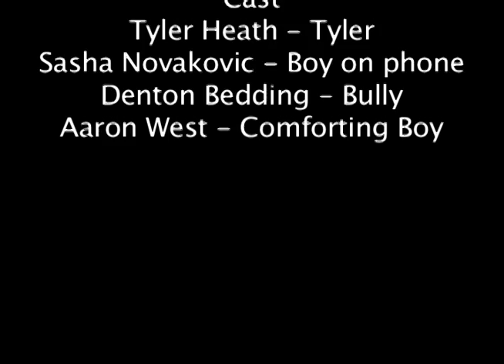The Dead Bird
Short film for a Hampshire College Film Challenge.
St Vincent 6th Form Challenge - Winner
We had a certain criteria to meet
Genre: Comedy (actually its a mode of address)
Title: The Dead Bird
Line of Dialogue: "Are you sure he's dead?"
hopefully you enjoy it, it was a laugh to make and I find it funny so yeah